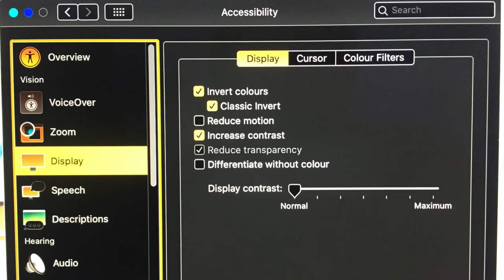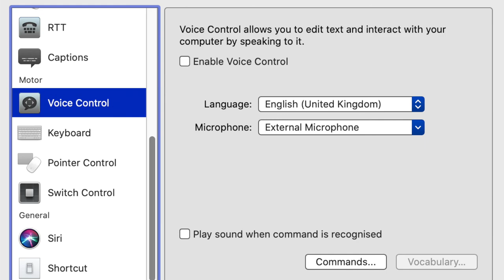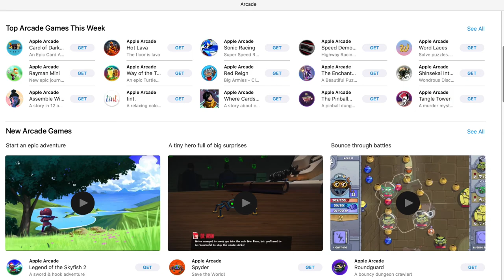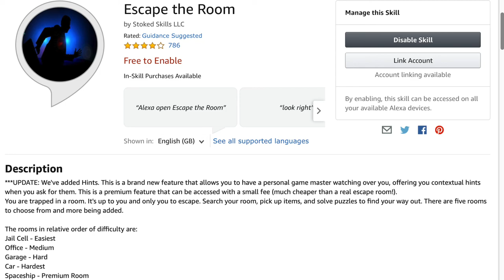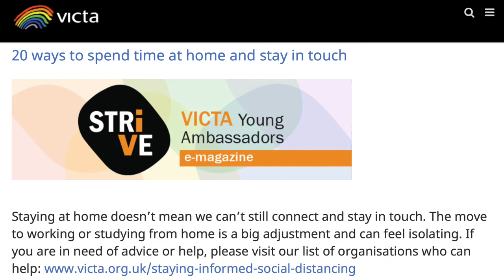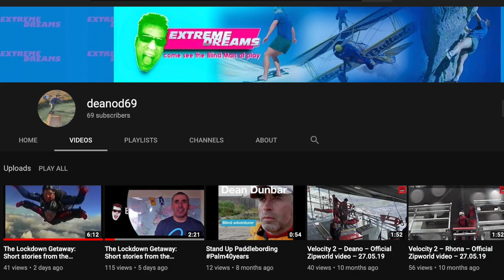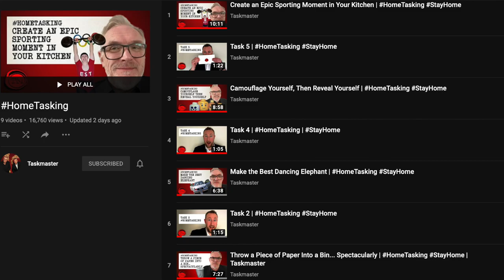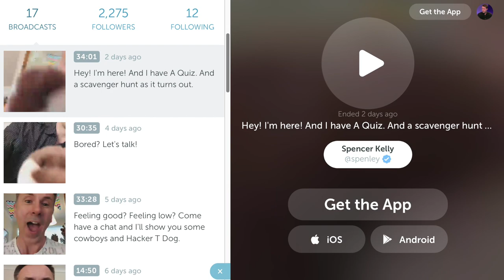Lockdown Favourites - Weeks 1-2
I hope you're all keeping safe and well during these difficult and uncertain times. I'm going to try doing smaller more regular editions of my Favourites videos, to mention things that have been keeping me occupied while I'm at home. And so here I'm talking about my Mac upgrade, gaming, TV shows and online videos that I've been enjoying during the first 2 weeks of lockdown here in the UK.

Apart from a paid blog post I mention at the end, I haven't otherwise been sponsored or gifted to mention anything here. All opinions are my own.

0:00 Disability Support:

1:45 Mac Upgrade:

4:10 iTunes & Audiobook Workarounds:

5:24 Apple Arcade:

7:04 Amazon Echo:
Escape The Room

7:47 TV:
The X-Files: Blu-ray set

9:12 Podcasts & Music:

9:47 Online Videos:

13:25 Caring for Disabled Children (Paid Ad):

13:58 Conclusion